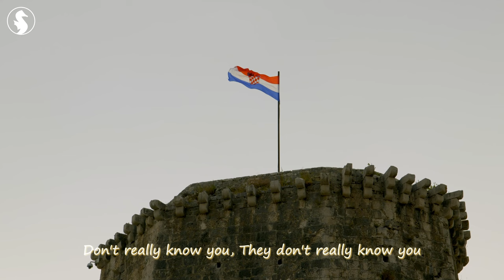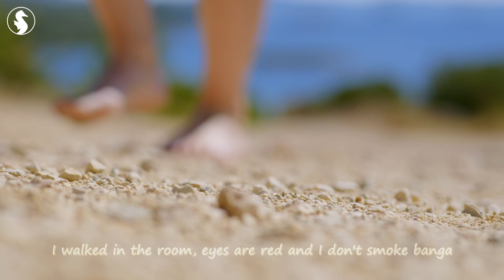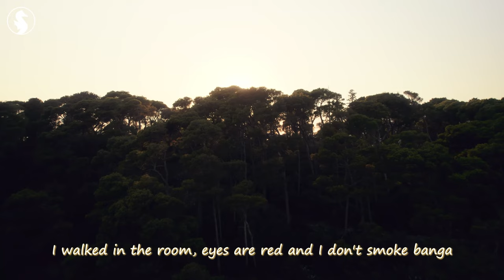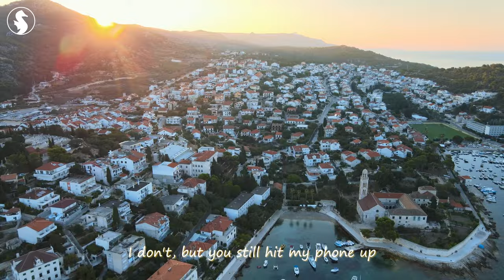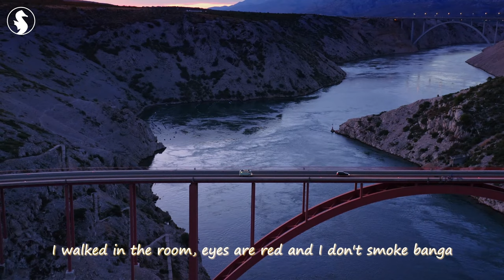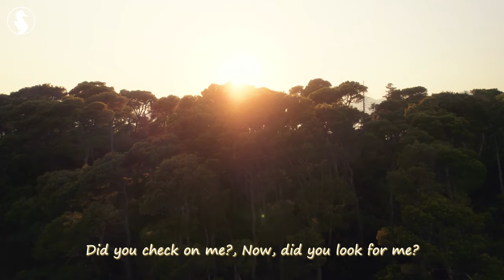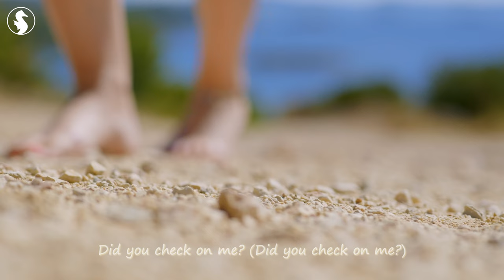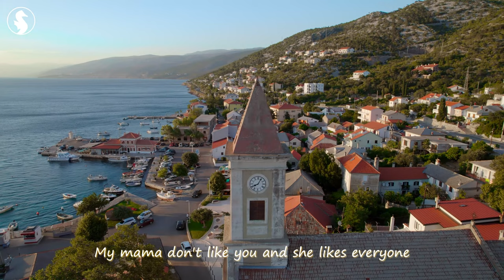Summer Music Mix 2024🔥Best Of Vocals Deep House🔥Selena Gomez, Maroon 5, Anne Marie style #21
00:00 Goja - Ritual
03:08 Dj Goja - People
05:59 Chela, Mike L, Overheat - Love Yourself
09:05 HALUNA - Payphone
11:47 Plum, Alosa - Girls Like You
14:35 Veronica Bravo - I’m so tired
17:11 Goja x Magic Phase - Calm Down (wav)
20:13 Plum, Tart - What Do You Mean
23:08 HALUNA - Apologize
25:57 Veronica Bravo - Fly Me To The Moon
28:39 HALUNA - Hymn For The Weekend
31:14 Chaos, Della - Supergirl
34:31 Lieberth, Le Bober - Say It Right
37:28 PACANI - Lost On You
40:06 Bober, Janet Tung - 2002
42:31 HALUNA - Summertime Sadness
45:12 Zayra - Death Bed
47:55 Medusa - Friends
50:14 Jessica Chertock - Love Me Like You Do
53:22 Veronica Bravo - We Don't Talk Anymore
56:22 Bravo, Twin - Save Your Tears
59:29 Goja - Ritual
1:02:37 Dj Goja - People
1:05:28 Chela, Mike L, Overheat - Love Yourself
1:08:34 HALUNA - Payphone
1:11:17 Plum, Alosa - Girls Like You
1:14:04 Veronica Bravo - I’m so tired
1:16:40 Goja x Magic Phase - Calm Down (wav)
1:19:43 Plum, Tart - What Do You Mean
1:22:37 HALUNA - Apologize
1:25:26 Veronica Bravo - Fly Me To The Moon
1:28:08 HALUNA - Hymn For The Weekend
1:30:43 Chaos, Della - Supergirl
1:34:00 Lieberth, Le Bober - Say It Right
1:36:57 PACANI - Lost On You
1:39:35 Bober, Janet Tung - 2002
1:42:00 HALUNA - Summertime Sadness
1:44:41 Zayra - Death Bed
1:47:25 Medusa - Friends
1:49:43 Jessica Chertock - Love Me Like You Do
1:52:51 Veronica Bravo - We Don't Talk Anymore
1:55:51 Bravo, Twin - Save Your Tears
1:58:58 Goja - Ritual
2:02:06 Dj Goja - People
2:04:57 Chela, Mike L, Overheat - Love Yourself
2:08:03 HALUNA - Payphone
2:10:46 Plum, Alosa - Girls Like You
2:13:33 Veronica Bravo - I’m so tired
2:16:10 Goja x Magic Phase - Calm Down (wav)
2:19:12 Plum, Tart - What Do You Mean
2:22:07 HALUNA - Apologize
2:24:55 Veronica Bravo - Fly Me To The Moon
2:27:37 HALUNA - Hymn For The Weekend
2:30:12 Chaos, Della - Supergirl
2:33:29 Lieberth, Le Bober - Say It Right
2:36:26 PACANI - Lost On You
2:39:04 Bober, Janet Tung - 2002
2:41:29 HALUNA - Summertime Sadness
2:44:11 Zayra - Death Bed
2:46:54 Medusa - Friends
2:49:12 Jessica Chertock - Love Me Like You Do
2:52:20 Veronica Bravo - We Don't Talk Anymore
2:55:20 Bravo, Twin - Save Your Tears
2:58:27 Goja - Ritual
3:01:35 Dj Goja - People
3:04:27 Chela, Mike L, Overheat - Love Yourself
3:07:32 HALUNA - Payphone
3:10:15 Plum, Alosa - Girls Like You
3:13:02 Veronica Bravo - I’m so tired
3:15:39 Goja x Magic Phase - Calm Down (wav)
3:18:41 Plum, Tart - What Do You Mean
3:21:36 HALUNA - Apologize
3:24:24 Veronica Bravo - Fly Me To The Moon
3:27:07 HALUNA - Hymn For The Weekend
3:29:42 Chaos, Della - Supergirl
3:32:59 Lieberth, Le Bober - Say It Right
3:35:55 PACANI - Lost On You
3:38:33 Bober, Janet Tung - 2002
3:40:58 HALUNA - Summertime Sadness
3:43:40 Zayra - Death Bed
3:46:23 Medusa - Friends
3:48:41 Jessica Chertock - Love Me Like You Do
3:51:49 Veronica Bravo - We Don't Talk Anymore
3:54:50 Bravo, Twin - Save Your Tears